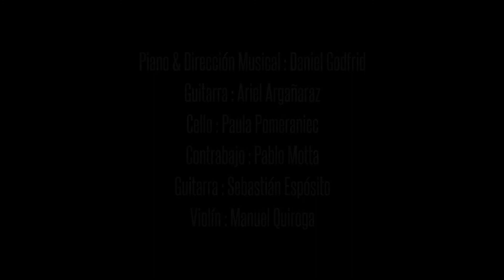LIDIA BORDA “Fruta amarga” TEATRO ROMA DE AVELLANEDA. Agosto 2018.